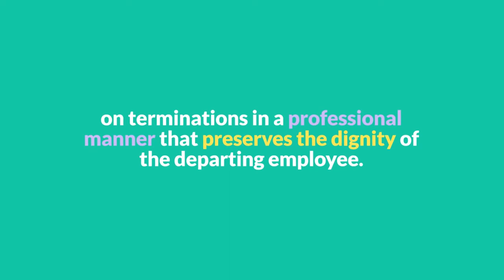How to Conduct a Termination Meeting: Animated Training Video brought to you by HRdownloads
In this course, we share best practices to educate managers about the steps they should take to complete terminations. Immersive scenarios guide the learner through advising employees of the termination of their employment sensitively and efficiently. After taking this course, leaders should be able to plan, conduct, and follow up on terminations in a professional manner that preserves the dignity of the departing employee.